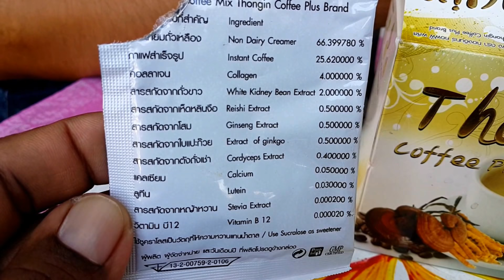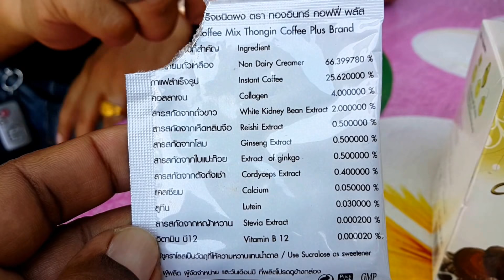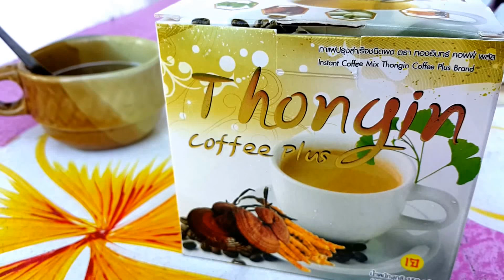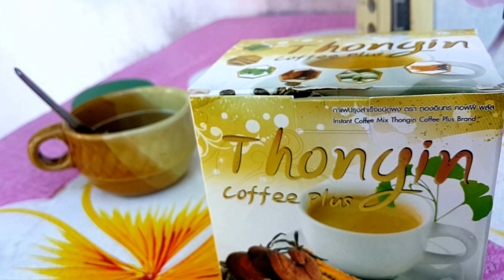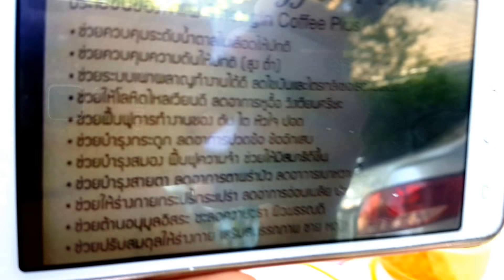A1 160261 ลองชิม กาแฟ ตรา ทองอินทร์ คอฟฟี่ พลัส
ชวนมากิน ครับสินค้า#เปิดตัวสินค้าตัวใหม่ ตรา ทองอินทร์ คอฟฟี่ พลัส
ด้วยส่วนผสมอันลงตัว และพอเหมาะที่เน้นในเรื่องการเผาผลาญสารอาหารในร่างกาย ทำให้ ทองอินทร์ คอฟฟี่ พลัส สูตรควบคุมน้ำหนักคือคำตอบสำหรับผู้รักสุขภาพ และต้องการควบคุมน้ำหนักอย่างแท้จริงกับรสชาติของกาแฟที่นุ่มละมุน และหอมกลิ่นกาแฟ
มาดูส่วนประกอบที่สำคัญก ว่ามีคุณสมบัติเรื่องใด

- โสมสกัด ช่วยเผาผลาญสารอาหาร เสริมภูมิคุ้มกันโรค
และมีสารชนิดหนึ่งที่สามารถยับยั้งการเจริญเติบโตของเซลล์มะเร็งและลดน้ำตาลในเส้นเลือด บำรุงร่างกาย บำรุงกระเพาะอาหาร กระตุ้นประสาท และเสริมสมรรถภาพทางเพศ เหมาะสำหรับผู้ที่มีร่างกายอ่อนแอ หายใจขัด บำบัดโลหิตจาง

- เห็ดหลินจือ ช่วยปรับระดับเลือดในร่างกายสมดุล
- ช่วยต่อต้านอนุมูลอิสระ
- ช่่วยทำให้ผิวกระจ่างใส
- ช่วยกระชับสัดส่วนของร่างกาย
สำหรับผู้ป่วย เบาหวาน และความดัน สามารถทานได้

หยุดกินครีมเทียมจากไขมันปาล์มกันดีไหม? แล้วหันมากินครีมเทียมจากถั่วเหลืองกันดีกว่า
กาแฟปรุงสำเร็จชนิดผง ทองอินทร์ คอฟฟี่ ฟลัส
คุณสมบัติโดดเด่น ด้วยสารสกัดจากโสม
และเห็ดหลินจือ ช่วยป้องกันความอ่อนเพลีย ความเมื่อยล้าทำให้ร่างกายมีความทนทานต่อการทำงานหรือการออกกำลังกายได้ยาวขึ้น ช่วยให้ร่างกายมีความกระปรี้กระเปร่าอยู่เสมอ ช่วยฟื้นฟูความสมบูรณ์ของร่างกาย

กาแฟปรุงสำเร็จชนิดผง ตรา ทองอินทร์ คอฟฟี่ พลัส ส่วนผสมจัดเต็มเพื่อคนรักสุขภาพ
มาดูแหล่งคุณประโยชน์ที่ได้จากกาแฟ ทองอินทร์ คอฟฟี่ พลัส

ส่วนประกอบสำคัญ/Ingredient
- ครีมเทียมถั่วเหลือง /Non Dairy Creamer
- กาแฟสำเร็จรูป /Instant Coffee
- คอลลาเจน /Collaaen
- สารสกัดจากถั่วขาว / White Kidney Bean Extract
- สารสกัดจากเห็ดหลินจือ / Reishi Extract
- สารสกัดจากโสม / Ginseng Extract
- สารสกัดจากใบแปะก๊วย / Extract of ginkgo
- สารสกัดจากตังถั่งเช่า / Cordycepe  Extract
- แคมเซียม / Calcium
- ลูทีน / Lutein
- สารสกัดจากหญ้าหวาน / Stevia Extract
- วิตามิน บี12 / Vitamin B 12

ใช้ซูคราโลสเป็นวัตถุที่ให้ความหวานแทนน้ำตาล/Use Sucralose as sweetener

## วิธีชง/Preparation :
1. ฉีกซอง ทองอินทร์ คอฟฟี่ พลัส ลงในถ้วย
2. เติมน้ำร้อนประมาณ 120 มล.
3. คนให้ละลาย เพียงเท่านี้คุณจะได้ รสชาติกาแฟหอมกรุ่น

ควรกินอาหารที่หลากหลายครบ 5 หมู่
ในสัดส่วนที่เหมาะสมเป็นประจำ
ไม่มีผลในการป้องกันหรือรักษาโรค

ผลิตโดย: เอเค เฮลท์ตี้ โปร
1/3 ม.9 ต.ลำลูกกา อ.ลำลูกกา จ.ปทุมธานี 12150
จัดจำหน่ายโดย
บริษัท หมอทองอินทร์ (ไทยแลนด์ ) จำกัด
เลขที่ 627 หมู่ 18 ตำบลขามใหญ่ อำเภอเมือง จังหวัดอุบลราชธานี 34000

ซึ่งมีส่วนช่วยในเรื่องผิวด้วย

- ถั่วขาว
ช่วยยับยั้งการทำงานของเอ็นไซม์ แอลฟา-อะไมเลส
ที่ทำหน้าที่ย่อยคาร์โบไฮเดรต ป้องกันไม่เกิดอาการ
หิวบ่อย มีส่วนช่วยในการลดน้ำหนัก ควบคุมระดับน้ำตาล ในเลือด ลดระดับไตรกลีเซอไรด์

- เห็ดหลินจือ
เป็นยาบำรุงร่างกายช่วยทำให้ผิวพรรณเปล่งปลั่ง
ใบหน้าแจ่มใสช่วยบำรุงและรักษาสายตา เป็น
ยาอายุวัฒนะ ช่วยทำให้อายุยืนยาว ชะลอความแก่
- คอลลาเจน
ช่วยให้ผิวขาวใสและลดเลือนริ้วรอย ลดเลือนรอยแผลเป็นและช่วยให้ แผลเป็นหายเร็วขึ้นมีส่วนช่วยในการ
ลดน้ำหนัก ชะลอความชรา และช่วยเพิ่มมวลกล้ามเนื้อ ลดอาการเจ็บ ปวด บวม และการเสื่อม ของข้อต่อต่างๆ

-  คุ้มค่า คุ้มราคา คุ้มคุณประโยชน์ รสชาติหอมกลมกล่อม
ถูกใจคอกาแฟแน่นอนค่ะ ต้องลองถึงจะรู้.

ประโยชน์ของกาแฟ ทองอินทร์ คอฟฟี่ พลัส

ช่วยควบคุมระดับน้ำตาลในเลือดให้ปกติ
ช่วยควบคุมความดันให้ปกติ(ต่ำสูง)
ช่วยระบบเผาผลาญทำงานได้ดี ลดไขมันและไตรกลีเซอไรด์ในเลือด
ช่วยให้โลหิตไหลเวียนดี ลดอาการหูอื้อ วิงเวียนศีรษะ  ช่วยฟื้นฟูการทำงานของ ตับ ไต หัวใจ ปอด
ช่วยบำรุงกระดูก ลดอาการปวดข้อ ข้ออักเสบ
ช่วยบำรุงสมอง ฟื้นฟูความจำ ช่วยให้มีสมาธิดีขึ้น ช่วยบำรุงสายตา ลดอาการพร่ามัว ลดอาการเบาหวานขึ้นตา ช่วยให้ร่างกายกระปรี้กระเปร่า ลดอาการอ่อนเพลีย ปวดเมื่อย ต้านอนุมูลอิสระ ชะลอความชรา ผิวพรรณดี ช่วยปรับสมดุลในร่างกาย เสริมสมรรถภาพ ชาย หญิง

ติดต่อสนใจ

ถั่วขาว,เห็ดหลินจือ,สารสกัดจากโสม,ใบแปะก๊วย,ตังถั่งเช่า,ลูทีน,สารสกัดจากหญ้าหวาน,วิตามิน บี12,ครีมเทียมถั่วเหลือง,เห็ดหลินจือ,เปิดตัว,สินค้า,ตัวใหม่ ,ตรา ,ทองอินทร์ ,คอฟฟี่ ,พลัส,คำถาม,มีรางวัล